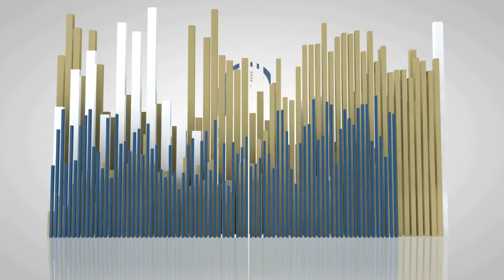NeurOptimal®: Getting To Know You - Johnny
Meet Johnny, our Director of Technical Operations...